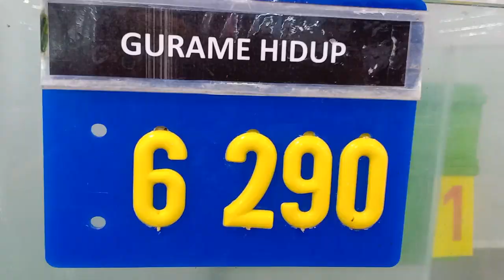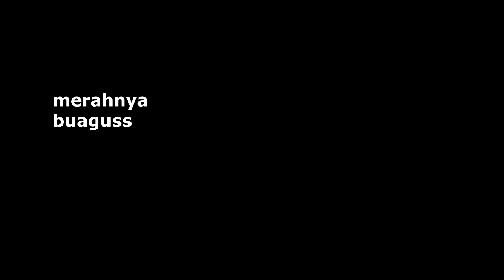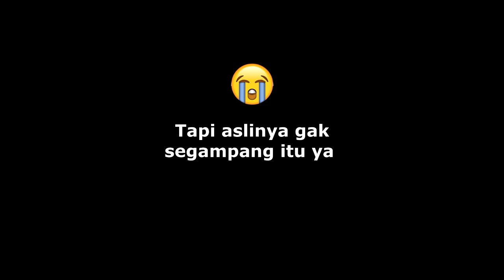RESEP ANG SIO HIE BIEN/ GURAMI ASAM MANIS ALA RESTAURANT (ENAK, MUDAH MEMBUATNYA + DIJAMIN BERHASIL)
BAHAN:
Gurami 1/2 kg
kunir
ketumbar
jeruk nipis
telur
tapioka
tepung beras
cuka
saos tomat
tomato paste

BAHAN SAOS:
nanas
wortel
cabai besar / paprika
Bawang putih & jahe
Gula
Garam
Kaldu Jamur
Merica